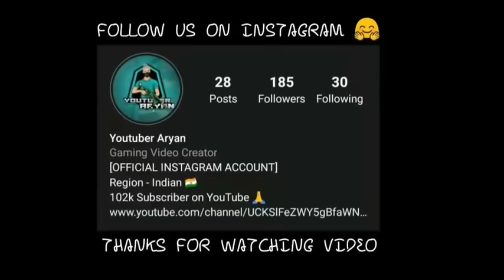Falling - Trevor Daniel 🔄💓